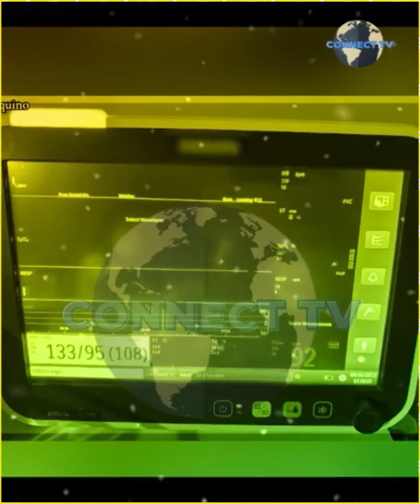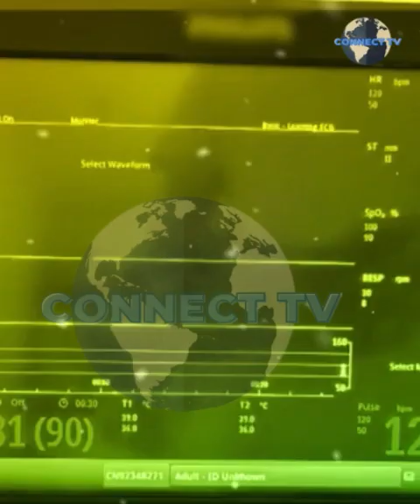Pahayag ni Kris Aquino delikado na daw anv lagay nya?